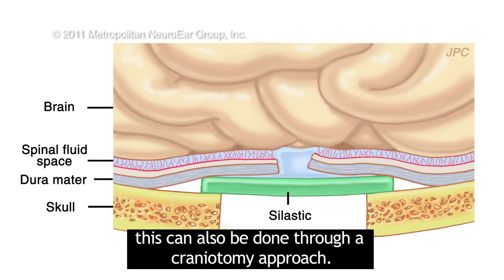Meningocele / Encephalocele with Subtitles